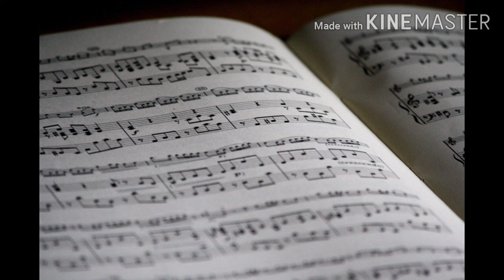FREE COPYRIGHT MUSIC / PRESENT BY IKSON / CALM CHRISTMAS MUSIC 🎄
Calm christmas music! A chill piano song to relax these days. The producer of this song is 'Ikson', a talented composer from Sweden. Enjoy it!

(1) 📌 Song info:

Title: Present
Artist: Ikson
Genre: Calm

PEACE ✌️✌️